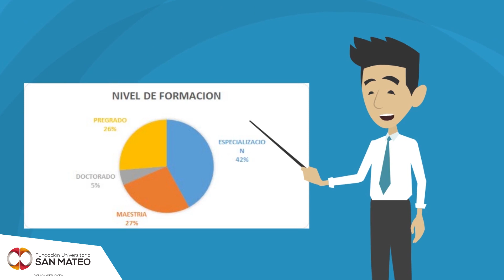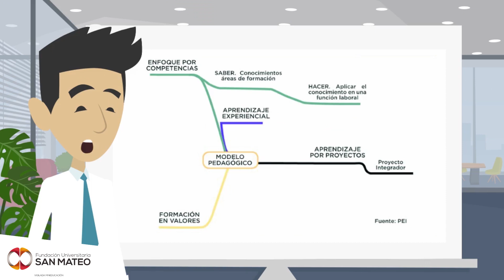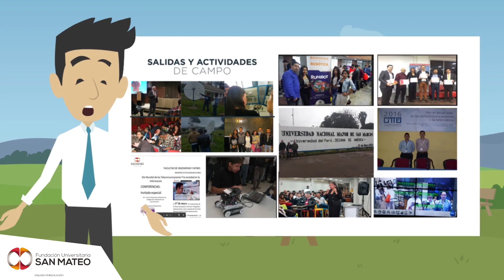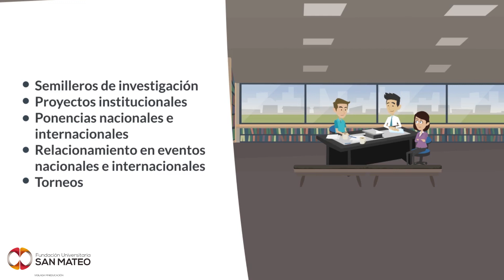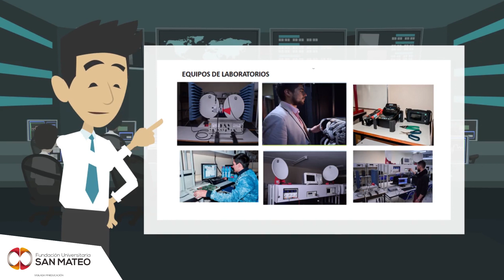Autoevaluación ingeniería en Telecomunicaciones Parte 2